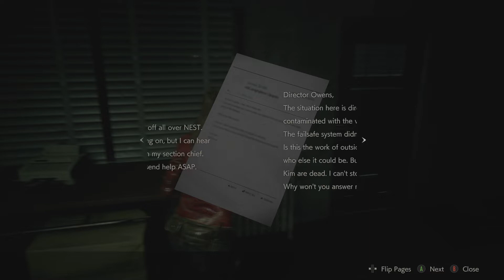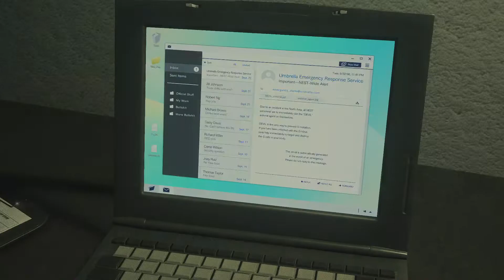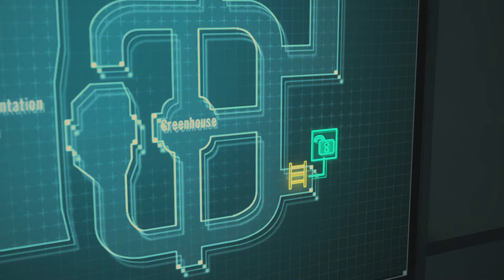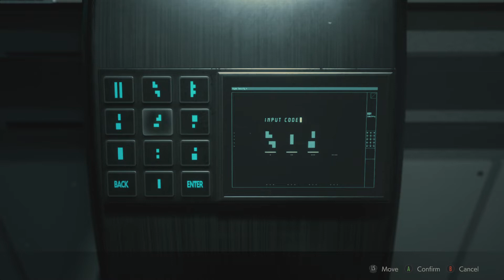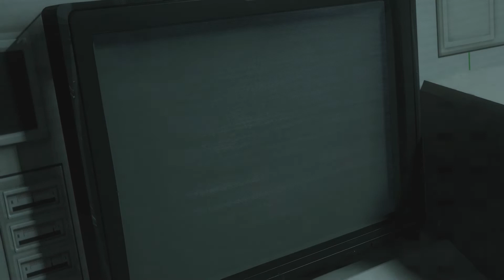Resident Evil 2 Remake GamePlay Walkthrough Claire 2nd Run (Final Part)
Hope You Enjoy.This Is A Gaming YT Channel.If You Want To Support Me
So You Don't Miss Any Of My Video